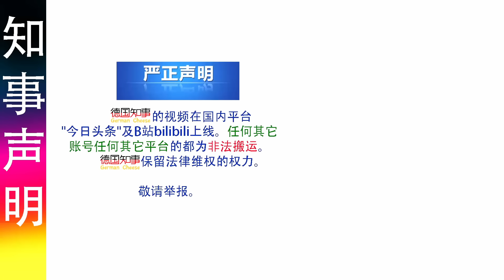看看中国贫困省份广西桂林农村 & 这是德国知事未来"民宿及养老项目"?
时光进入2024年，广西作为全中国经济较靠后的地区，它的农村又会是什么样子呢？ 适合作为颐养天年之地吗？